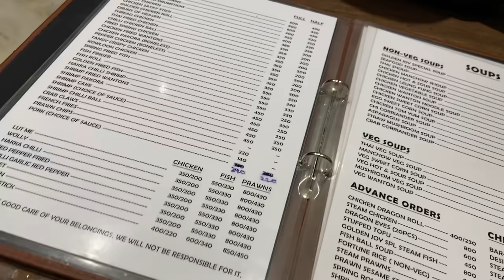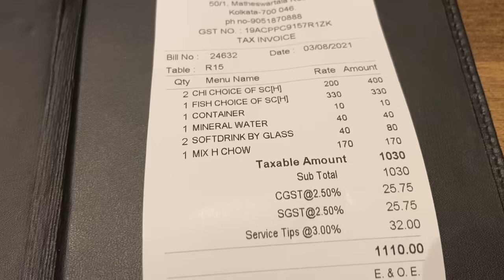Indo-Chinese Food ki Craving hame yaha le aayi || China Town 🤤